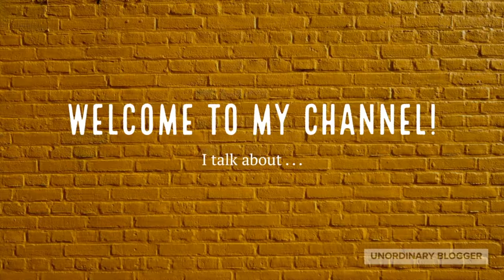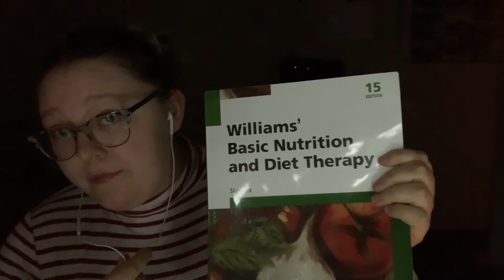I Tried ASMR | I promise it's not THAT bad | Mediocre ASMR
Hi, Hello,

I listen to ASMR almost every night to go to bed. I am sorry that I am not the best ASMRtist but I hope you enjoy the video anyway. Let me know what you think!

My name is Ivy, I'm a 20 year old nursing student. I work in mental health and it is a very big passion in my life! I am dating my high school sweetheart, we've been together for 4 years. We have a pupper named Copper.

Visuals by Gabrielle Marie on Youtube
Other Visuals made on Adobe Spark and Canva

If you or someone you know is in a crisis please or research crisis resources near you. Remember, you are worthy of being the best you.